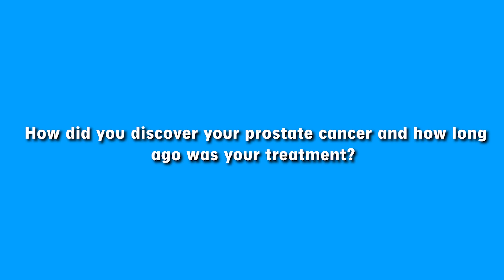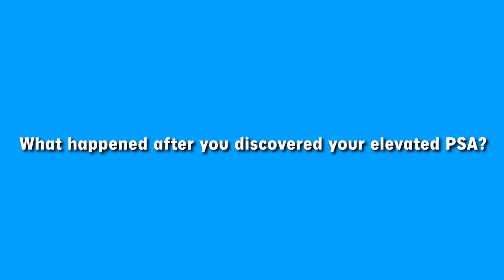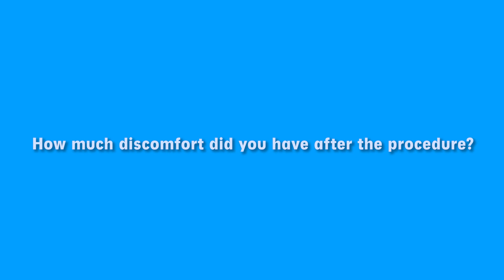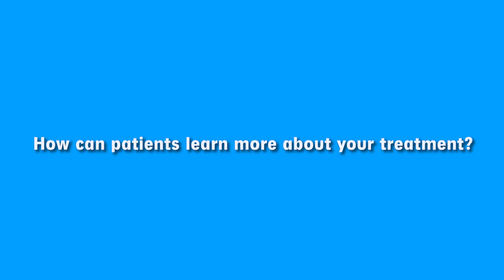A novel minimally invasive way to treat prostate cancer (targeted or focal prostate ablation) - CLS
A diagnosis of Prostate cancer can feel like a huge insurmountable burden. This video presents a novel minimally invasive treatment option for all grades and stages of prostate cancer called "Targeted or focal laser ablation of the prostate" using the CLS (Clinical Laserthermia Systems, Inc.) system by Dr. Sijo Parekattil at Avant Concierge Urology. This technique allows patients to receive treatment for their prostate cancer with minimal side effects.